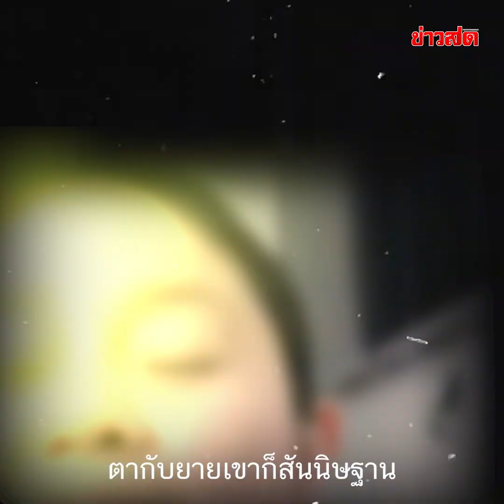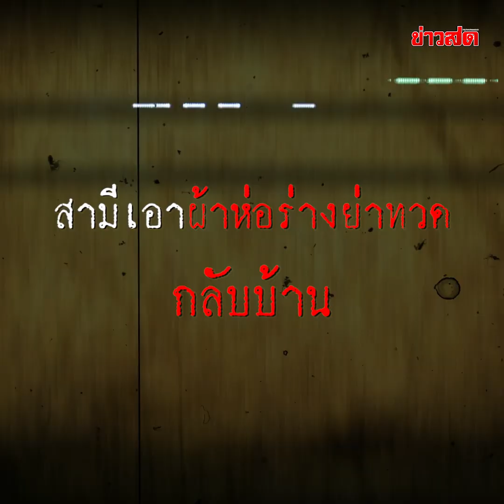ลูกผวาตื่นกลางดึก เหมือนเห็นอะไร สุดท้ายมารู้ว่า พ่อเอาผ้าห่อร่างย่าทวด กลับบ้าน : Khaosod TV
ลูกผวาตื่นกลางดึก เหมือนเห็นอะไร สุดท้ายมารู้ว่า พ่อเอาผ้าห่อร่างย่าทวด กลับบ้าน
แม่ของ น้องปิงปิง อายุ 3 ขวบ 9 เดือน เปิดใจกับ ‘ข่าวสดออนไลน์’ หลังจากลูกสาวมีท่าทีแปลก ๆ สะดุ้งตื่น ร้องไห้ตอนกลางคืนเหมือนกับเห็นอะไรบางอย่าง จนสุดท้ายรู้ความจริง เรื่องผ้าห่อศพ